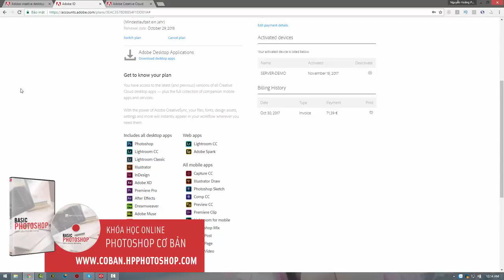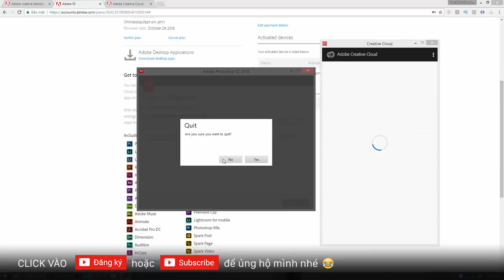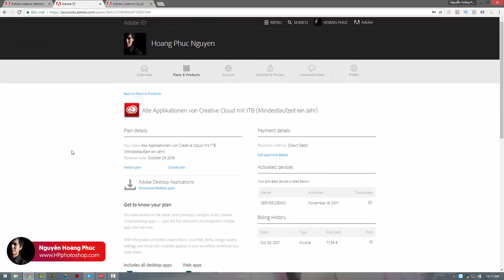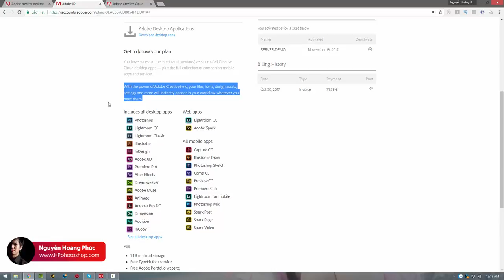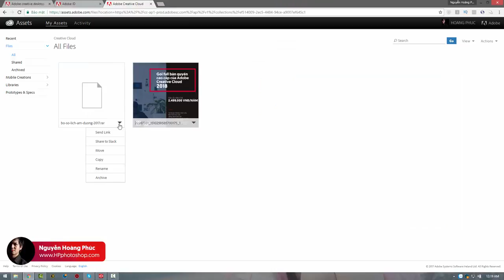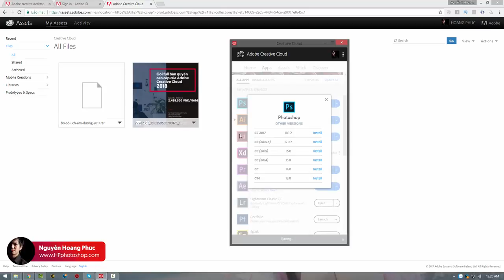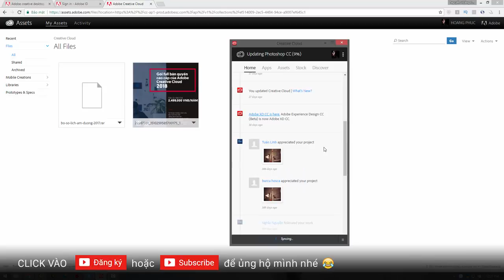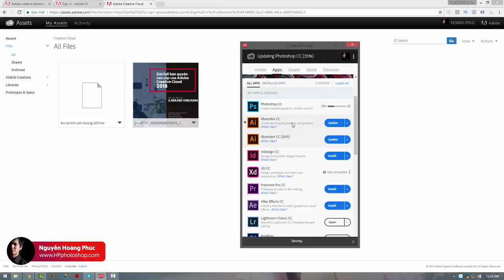📷 Adobe CC 2018 Bản quyền thì có gì khác? | HPphotoshop.com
. Gói bản quyền Adobe CC 2018 giá cực sock: 1990k/năm